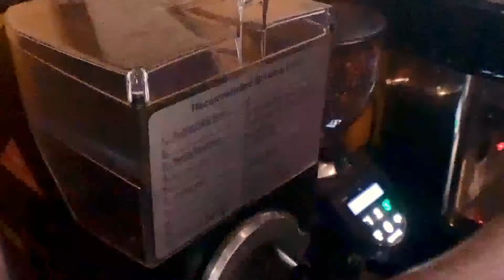Episode 68: Sniper, Guitarist for The Midnight Devils